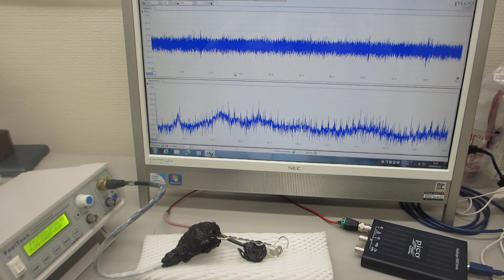超音波の伝搬制御技術開発に関する基礎実験ーー伝搬特性（自己相関・バイスペクトル・パワー寄与率・インパルス応答）の評価技術ーー（超音波システム研究所）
１）振動モードの検出（自己相関の変化）
２）非線形現象の検出（バイスペクトルの変化）
３）応答特性の検出（インパルス応答の解析）
４）相互作用の検出（パワー寄与率の解析）

autcor：自己相関の解析関数
bispec：バイスペクトルの解析関数
mulmar：インパルス応答の解析関数
mulnos：パワー寄与率の解析関数

１）時系列データに関して、

２）超音波発振による、発振部が発振による影響を

３）発振と対象物（洗浄物、洗浄液、水槽・・）の相互作用を

４）超音波の利用（洗浄・加工・攪拌・・）に関して

‹‹超音波技術››